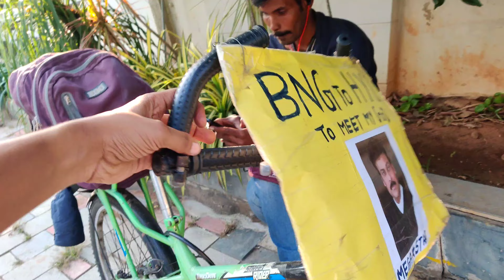BANGLORE TO HYDERABAD IN CYCLE TO MY GOD MEGA STAR CHIRANJEEVI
Hii guys!! This is your boy  MACHA  back to you to bring lots of smiles on your faces.